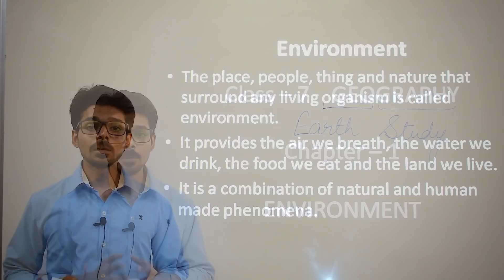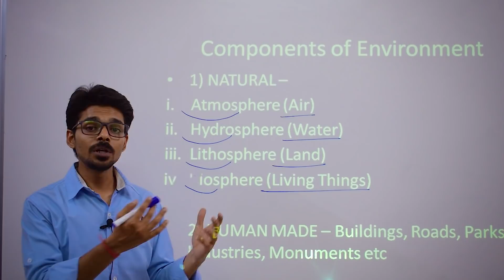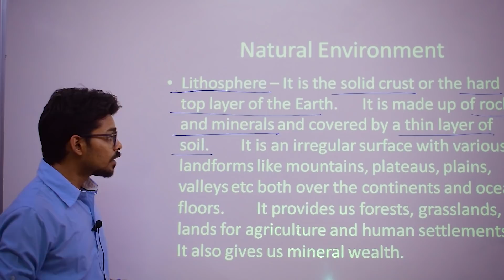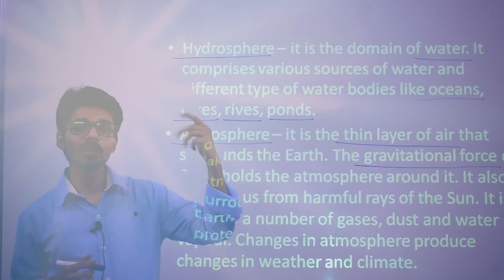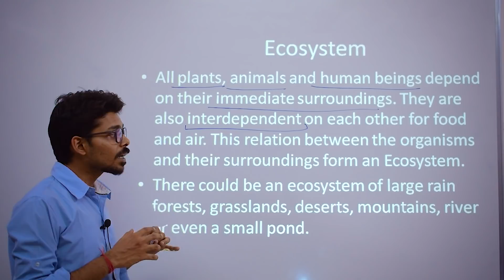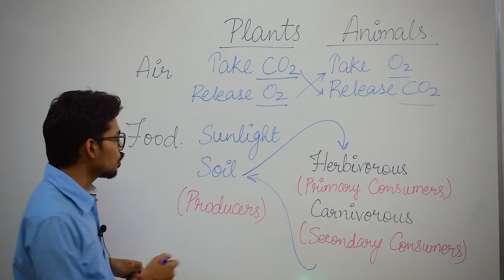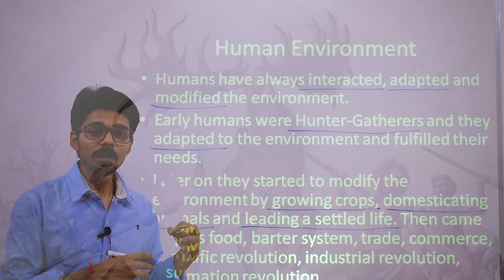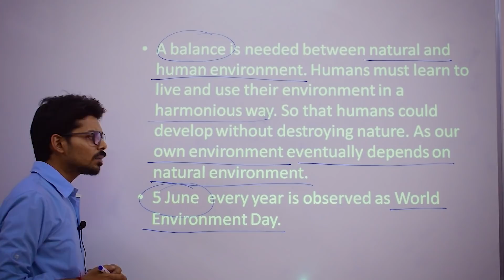Class 7 Geography || Chapter 1 || Ascension Classes || Full Chapter, Hindi, SMART CLASS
SMART CLASSES Photos, video clips and Animation ka use karke koshish ki hai ki learning process thoda entertaining banaya jaaye aur Visuals ki madad se students zyada achhe se yaad rakh paaye tamaam cheezon ko... Padhai ka process aisa ho ki students ka thought process develop ho, outlook develop ho is tezi se badalti duniya mein aur saath hi saath achhe marks bhi aaye exams mein... Is balance ko banaye rakhne ki koshish ki hai.

Class 6 Geography NCERT       Chapter 1    ENVIRONMENT
Explained in Hindi and English along with photos and visuals for a better understanding. The aim is to make learning process entertaining to students as well as helping them to develop a good thought process in this swiftly changing world as well as help them get good marks in exams.

See this video and write down your reviews so that we could try  to improve our videos for your better understanding .

Ascension Classes